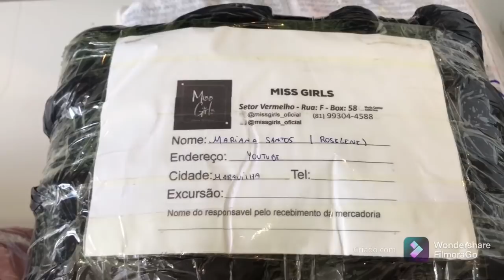Bati Recorde, De Vendas Atacado e Varejo.. muita gratidão 🙏🏻🙏🏻🙏🏻🙏🏻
@ Boutique_Ana_Flor Instagram da loja

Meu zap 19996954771